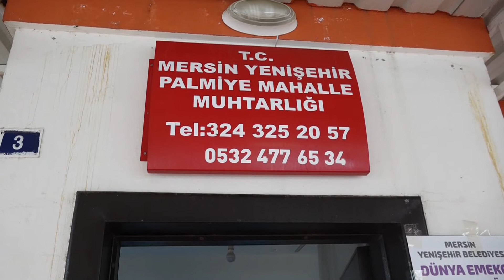Dezenfeksiyon 17 03 2020